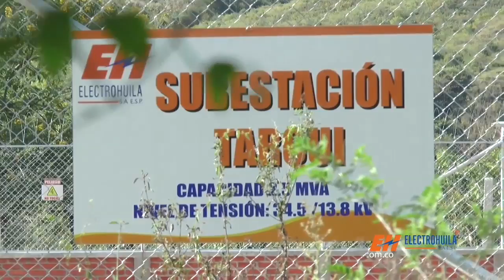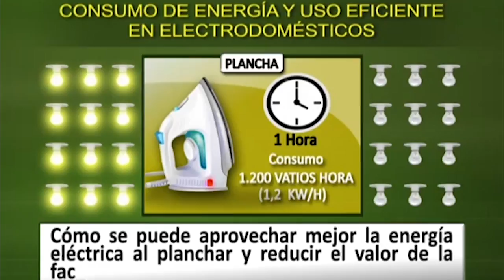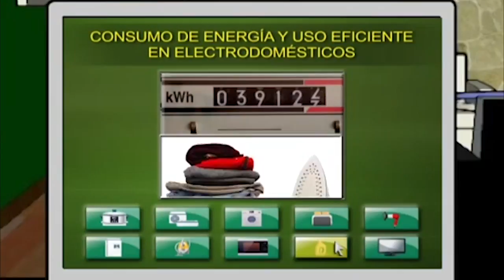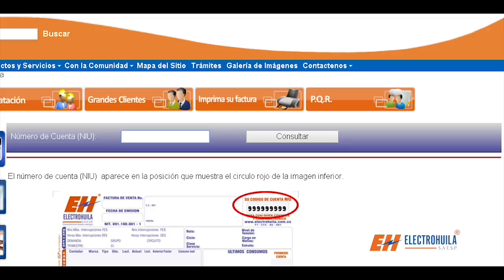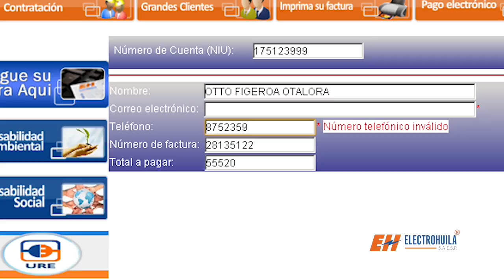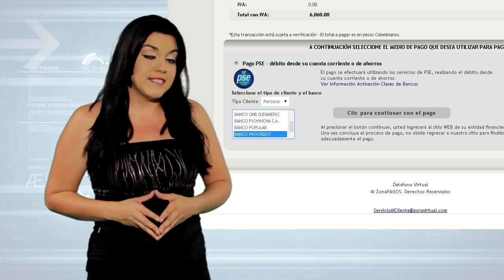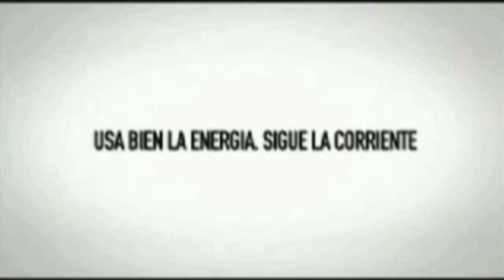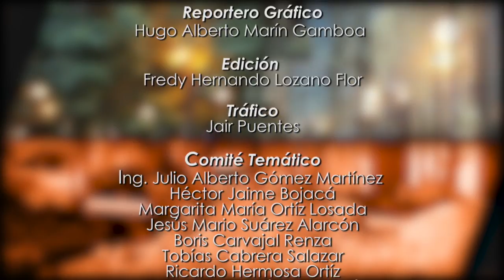CORRIENTE ALTERNA 03 07 2015